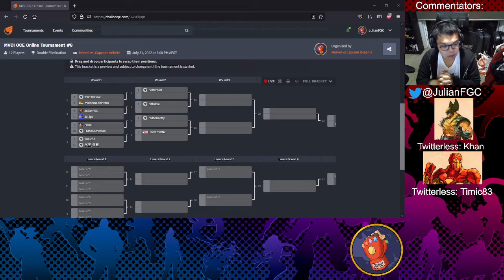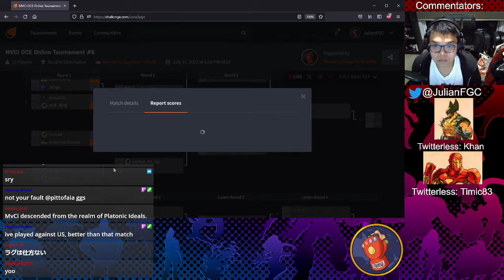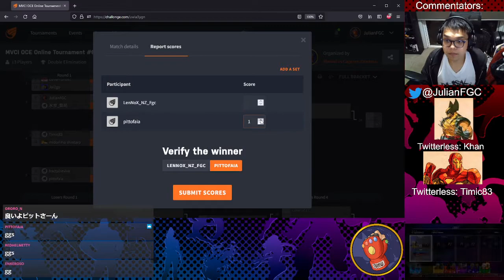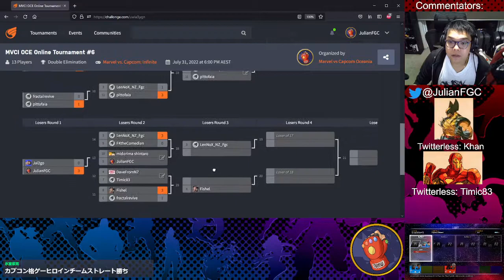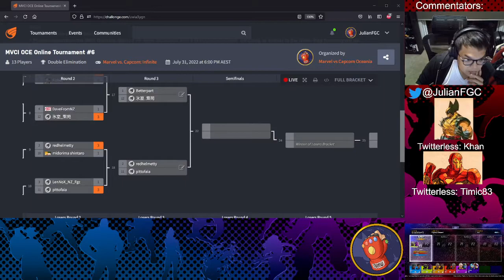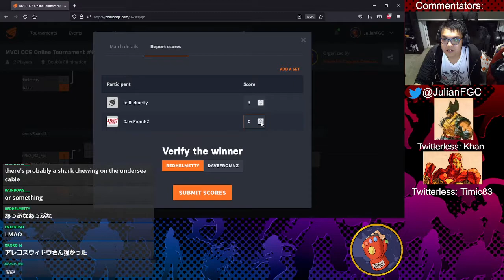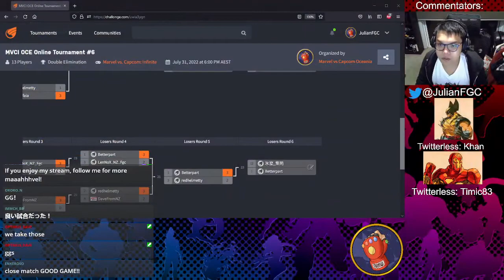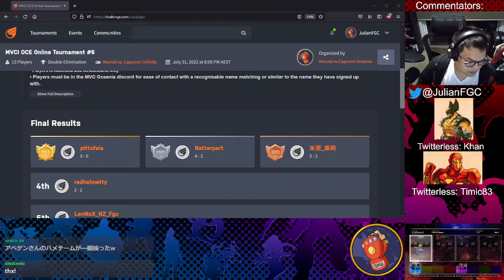Japan x Australia x Newzealand MVCI Online Tournament #1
Timestamps:
00:00 - Intro
12:16 - Julian vs Himuro
23:13 - Timic vs Midorima
45:08 - Lennox vs Pittofaia
58:36 - Redhellmetty vs Midorima
1:10:49 - Himuro vs DaveFromNZ
1:11:16 - Jai2Go vs Julian
1:32:44 - Midorima vs Julian
1:45:08 - Midorima vs Lennox
2:00:15 - Betterpart vs Himuro
2:11:37 - RedhellMetty vs Pittofaia
2:25:42 - DaveFromNZ vs Redhellmetty
2:42:30 - Himuro vs Pittofaia
2:52:58 - Betterpart vs Redhellmetty
3:07:40 - Losers Final
3:17:00 - Grand Final